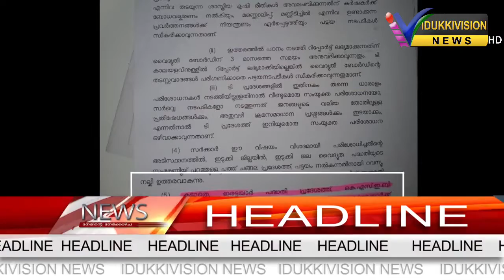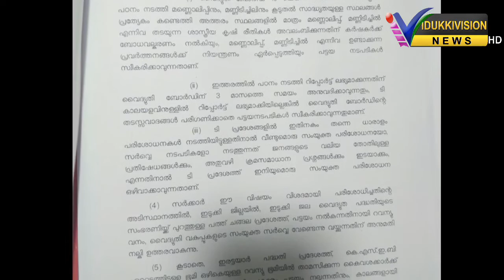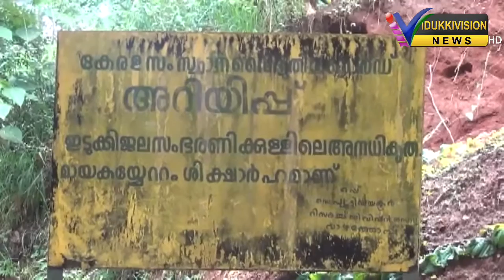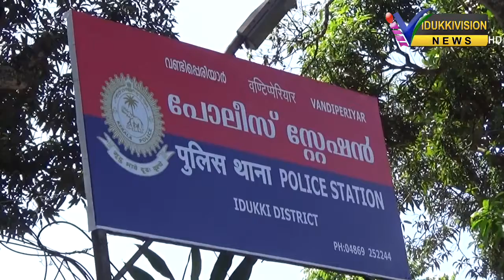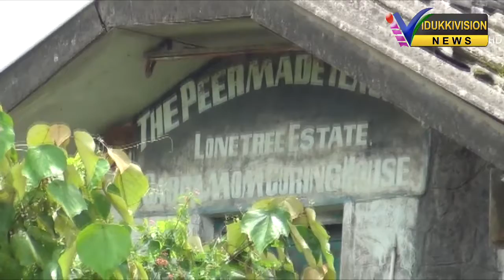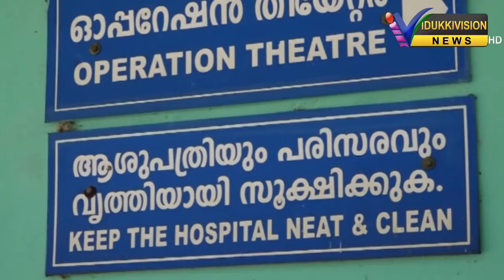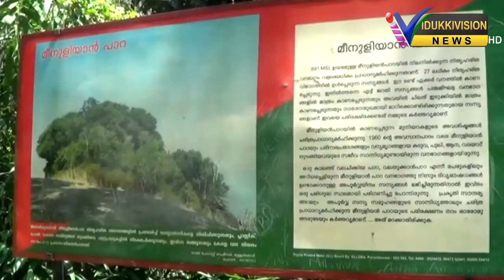24 10 2017 news@8